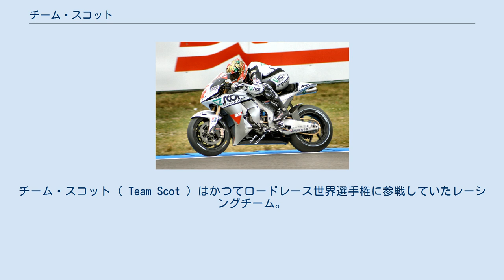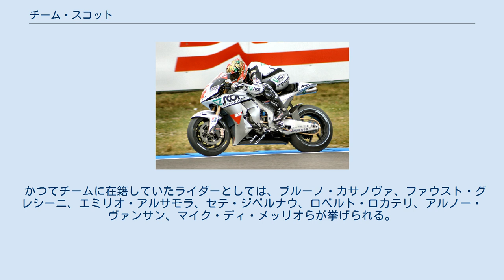チーム・スコット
チーム・スコット ( Team Scot ) はかつてロードレース世界選手権に参戦していたレーシングチーム。
 1992年、チーム代表のチラーノ・ムラローニと、イタリアの建設会社 Scot Costruzioni の社長 Giovanni Torri によって設立された。
チームの本部オフィスはサンマリノにあり、技術部門がイタリアのチェゼーナにある。
1994年から2009年までは、チームは全てのカテゴリでホンダのマシンを使い続けた。
 アンドレア・ドヴィツィオーゾは、7年もの間チームに在籍していた。
2002年に125ccクラスにデビューし、2004年に同クラスチャンピオンを獲得。
2005年に250ccクラスにステップアップ後もチーム・スコットに在籍した。
 ドビツィオーゾは2005年にシリーズ3位になり、2006年と2007年には連続でシリーズ2位を獲得するなど、他メーカーに比べてあまり積極的に開発が行われていなかったホンダ・RS250RWで大健闘を見せた。
 2008年、ドヴィツィオーゾはチームと一緒に最高峰MotoGPクラスにステップアップを果たす。
チーム・スコットは、前年までの3年間コニカミノルタ・ホンダの名前で参戦していたJiRと共同でMotoGPチームを運営することになった。
ドヴィツィオーゾの1台体制で臨み、ホンダのサテライト・チームの中では最も健闘した。
表彰台を獲得し、他にもトップ5以内でのフィニッシュを6回記録、シリーズ5位の成績を収めた。
 2009年シーズンはJiRとの共同体制を解消し、チーム・スコットが単独でMotoGPチームの運営を継続することになった。
当初は、ワークスのレプソル・ホンダチームに抜擢されたドヴィツィオーゾに代わり、250ccクラスからステップアップした高橋裕紀の1台体制で臨んだが、第6戦カタルニアからはガボール・タルマクシが加入し、2台体制になった（タルマクシは125cc時代の2006年に在籍していたことがあるため、チームに復帰という形になる）。
しかし、第8戦アメリカGPを前に高橋裕紀は契約を解除され、タルマクシの1台体制となった。
高橋、タルマクシの両名とも最下位近辺の常連となってしまい、成功は収められなかった。
 一方、この年が最後の開催となった250ccクラスではKTMから移籍してきた青山博一が見事チャンピオンを獲得、125ccクラスからステップアップしてきたラファエレ・デ・ロサがシリーズ6位でルーキー・オブ・ザ・イヤーを獲得するという大活躍を見せた。
 2010年、チームは資金難によりMotoGPクラスからは撤退、250ccクラス後継のMoto2クラスにのみ参戦することになった。
当初ライダーはニッコロ・カネパにアレックス・デ・アンジェリスと、前年MotoGPクラスに参戦した二人が務めたが、第8戦ドイツGPからはデ・アンジェリスが青山博一の負傷代役としてMotoGPクラスに復帰したため、しばらくはカネパの1台体制での参戦が続いた。
ところがチームは資金面でトラブルに陥り、第10戦チェコGPを前にチームは解散してしまった。
しかし残ったスタッフが参戦を継続し、第12戦サンマリノGPからはチーム名を変え「M・レーシング」としてビモータのシャシーでカネパを走らせた。
第14戦日本GP以降は、カネパに代わり國川浩道がライダーを務めた。
 かつてチームに在籍していたライダーとしては、ブルーノ・カサノヴァ、ファウスト・グレシーニ、エミリオ・アルサモラ、セテ・ジベルナウ、ロベルト・ロカテリ、アルノー・ヴァンサン、マイク・ディ・メッリオらが挙げられる。